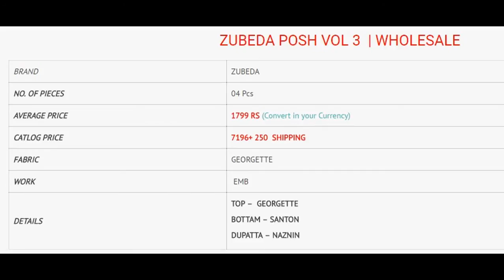ZUBEDA POSH VOL 3 GEORGETTE EMBROIDERED WHOLESALE RATE CALL OR WHATSAPP +91 8828391569